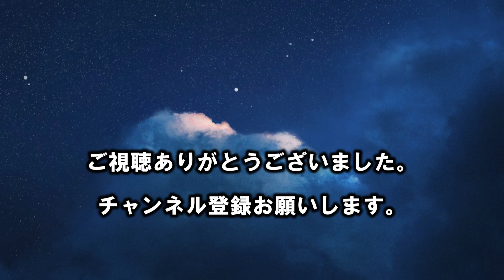タイヤのネジが固くて回らない時に、秒でネジを回す裏技がコレ！使う道具は、どこにでもあるアレでOK！・・・ライフハック